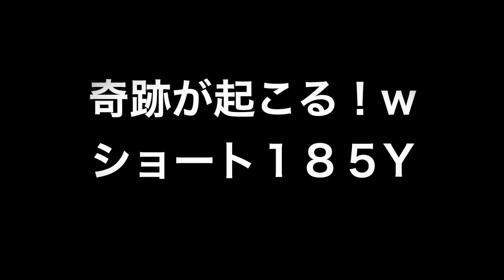かさぎカントリー！めちゃ綺麗し広い！キヨガッツ！